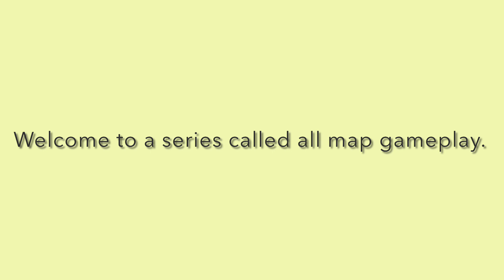Episode 1 (all map gameplay by TAM TAM)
This series also help you to be better at going to the flag faster.

Songs included
 After dark x sweater weather
Closed eyes
Counting stars (simply three version)